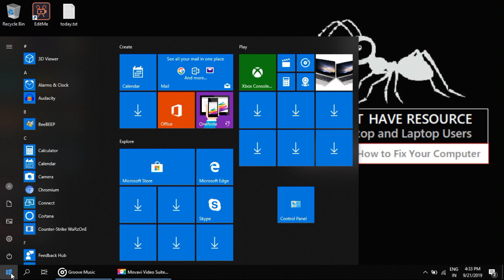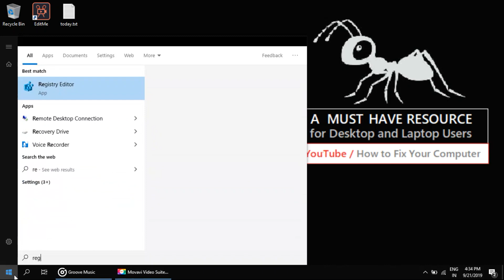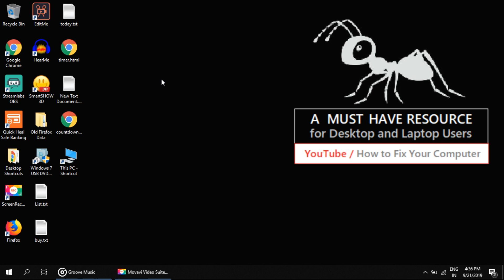FPS Drop Fix Windows 10 / 8 / 7 | Advanced Settings for Smooth Graphics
This tutorial will help you on How to fix low fps while playing games or big software which consumes high end graphics. Learn How we do FPS drop fix in Windows 10 or Windows 8 / 8.1 and Windows 7 systems.

Follow the instructions without any missing any. We are going to set some settings in Registry Editor in Windows Systems in order to increase the Frame Speed Per Second FPS rate on GPU games.

This problem may occur while playing PUBG LIte, PUBG PC, PUBG on Emulator, Fortnite, Counter Strikes. Bad Graphics are fixed now with this video.